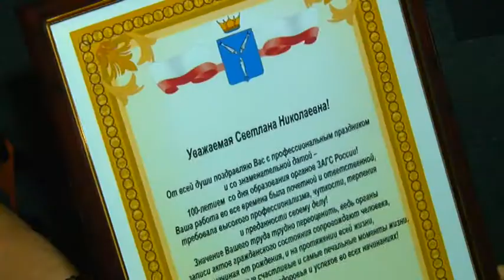Сегодня сотрудники ЗАГСов отметили вековой юбилей ведомства